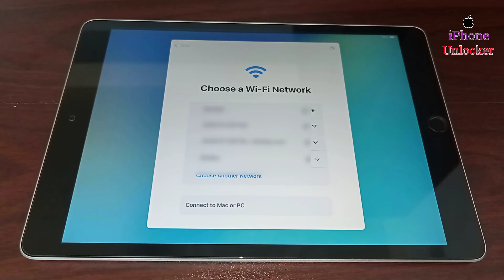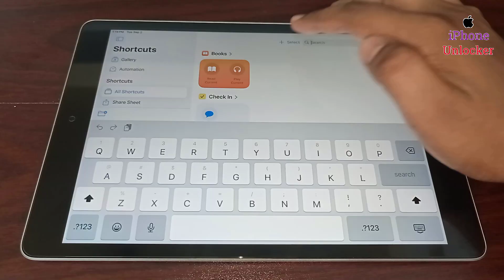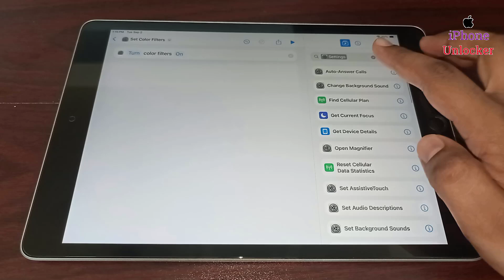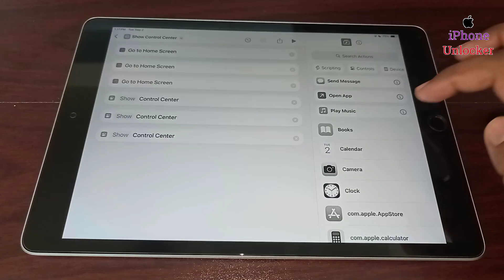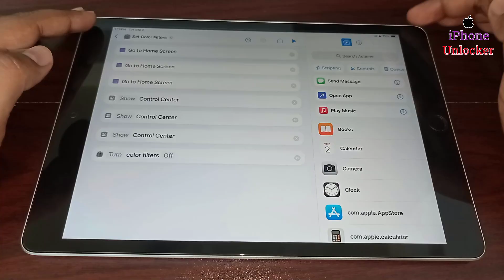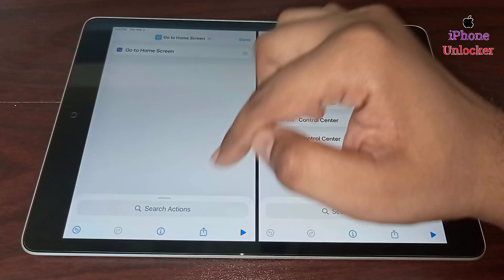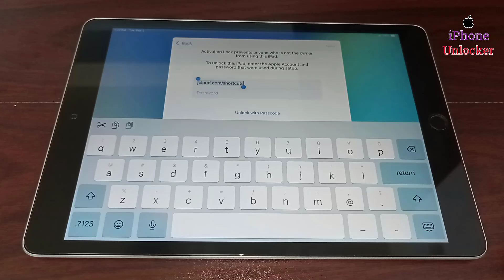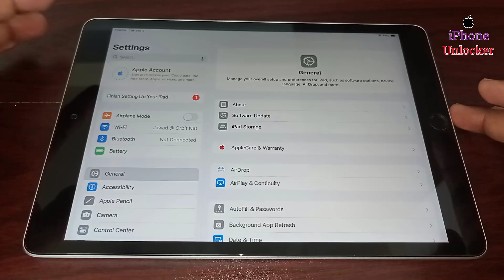Remove iCloud Activation Lock🔐 on iPad100% Fixed✅ Without Apple ID Permanent Delete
In This Video I Will Show You How To Unlock iPad iCloud Activation Lock. ipad locked to owner. unlock ipad icloud lock without previous owner. unlock ipad 10th generation activation lock. unlock ipad pro activation lock. unlock ipad air activation lock. unlock ipad mini activation lock. unlock ipad and remove icloud activation lock any ios. Unlock ipad without apple id. Remove ipad activation lock. Remove ipad icloud lock. Ipad activation lock removal. Unlock ipad activation lock without itunes. Unlock ipad activation lock without apple id. Unlock ipad activation without computer. Unlock ipad activation free. How to unlock ipad icloud lock. This Method Is Work Any Models iPad & iPadOS Version Apple Pad Pro (M4, 2024) ... Apple iPad Pro (2021, 5th generation) Apple iPad Pro (2020, 4th generation) Apple iPad Pro (2018, 3rd generation) Apple iPad Air (2022, 5th generation) Apple iPad Air (2020, 4th generation) Apple iPad Air (2019, 3rd generation) iPad air iPad mini 3 iPad mini 4 iPad mini 5 iPad mini 6 iPad 9 Please Watch The Full Video Follow All Steps To Unlock iPad iCloud Activation Lock. Please Subscribe To My Channel & Like, Share The Video Please Don't Be Upset if your iPad is not unlocked, There are many reasons why your iPad maybe not be unlocked, Like Different countries, Different Models, Different iOS Versions Or You Didn't follow through properly. Thanks